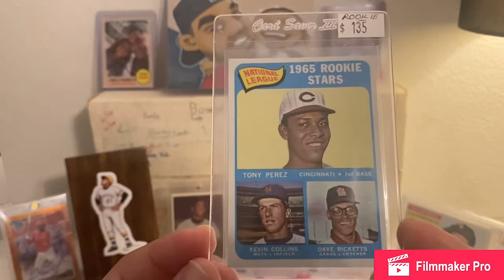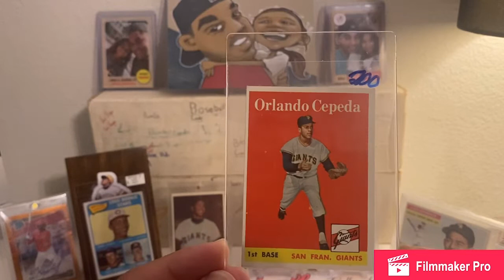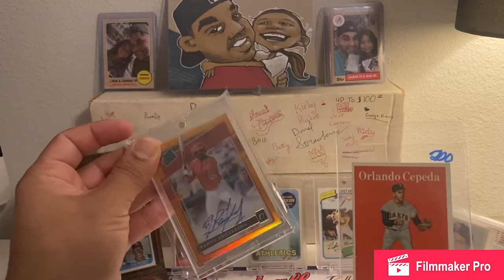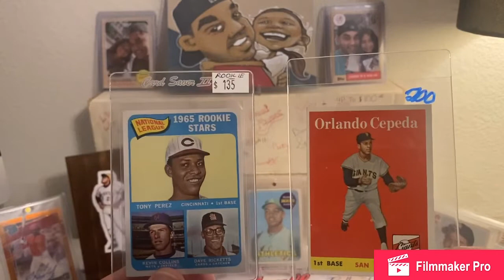Tampa Bay Card Show Hall of Fame Rookie pick ups!!! Black Friday weekend!!!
Happy Holidays!